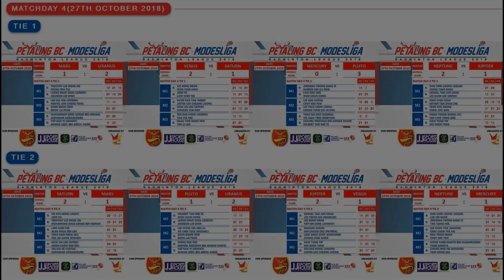Petaling BC Modesliga Badminton League 2018 (Day 4) Highlights (27/10/2018)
Petaling BC Modesliga Badminton League 2018 (Day 4) Highlights

Venue : Sports Arena Mahkota Cheras, Kuala Lumpur